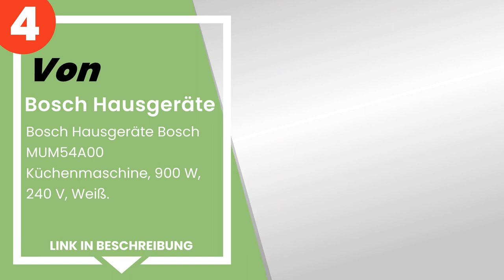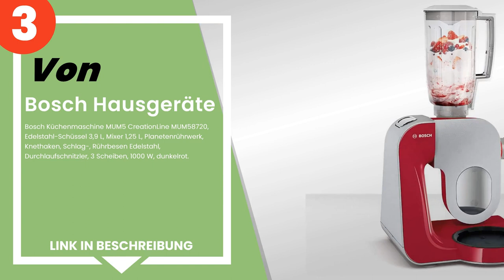Die 4 besten Bosch-Food Processors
✋ Hier ist die 4 besten bosch-food processors, auf dem Markt verfügbar .

 4) Bosch Hausgeräte Bosch MUM54A00 Küchenmaschine, 900 W, 240 V...

 3) Bosch Hausgeräte - Bosch Küchenmaschine MUM5 CreationLine MU...

 2) Bosch Hausgeräte - Bosch Küchenmaschine MUM5 CreationLine MU...

 1) Bosch Hausgeräte - Bosch Küchenmaschine OptiMUM MUM9A66N00, ...

Zeitstempel (Timestamps)

00:00 - Einführung
00:08 - 4) Bosch Hausgeräte Bosch MUM54A00 Küchenmaschine, 900 W, 240 V...
00:52 - 3) Bosch Hausgeräte - Bosch Küchenmaschine MUM5 CreationLine MU...
01:26 - 2) Bosch Hausgeräte - Bosch Küchenmaschine MUM5 CreationLine MU...
01:54 - 1) Bosch Hausgeräte - Bosch Küchenmaschine OptiMUM MUM9A66N00, ...

- Dieser Kanal nimmt am Amazon-Partnerprogramm teil und verdient an berechtigten Käufen.